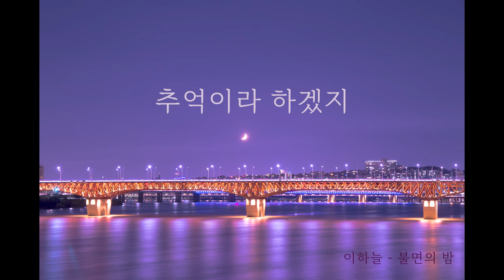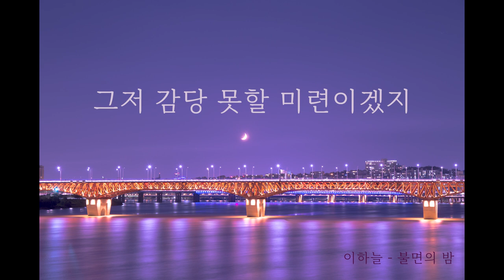이하늘 (Lee Ha neul)_불면의 밤 [PurplePine Entertainment]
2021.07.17 Released by Purplepine Entertainment
“새벽 두 시, 너를 생각하기 좋은 이 시간에”

[Credit]
Executive Producer 양경모

Compose 양경모
Lyrics 양경모
Arrange 양경모
Piano 양경모
Vocal 이하늘
Chorus 이하늘

(Lyrics)
새벽 두 시
너를 생각하기 좋은 이 시간
그렇듯 나는 네 생각 하다가 잠 못 이루겠지
오늘은 어떤 날 어느 계절 속의 널 떠올릴까
아무리 되돌려봐도 곱씹어도 질리지 않는 기억
추억이라 하겠지
꽤 서늘했던 오후에 우연히 간 그곳에서
마주 보며 나눈 별거 없는 얘기
시시콜콜했던 농담까지도
선명히 떠오르는 밤
서서히 밀려오는 건
잠이 아니겠지 너도 아니겠지
그저 감당 못할 미련이겠지